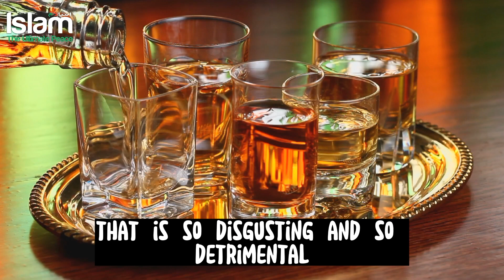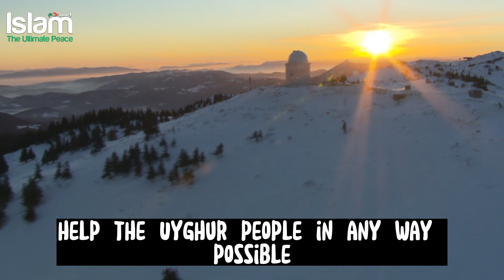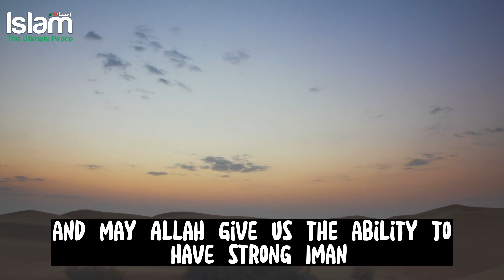CHINESE AUTHORITIES ARE DOING THIS TO THE UYGHUR MUSLIMS !